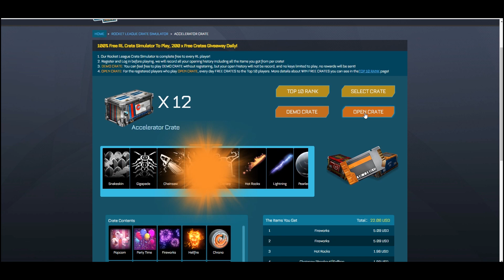Rocket League | Freestyle & Competitive Moments 40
So all of my audio was cut out of the first half of the clips for some reason and the quality looked like crap. So sorry guys!!